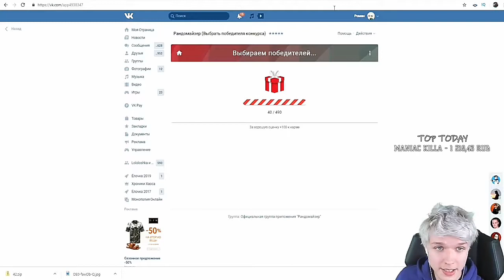НОВАЯ КВАРТИРА ЛОЛОЛОШКИ!(РОМА ПЕРЕЕХАЛ)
Рома переехал в новую квартиру